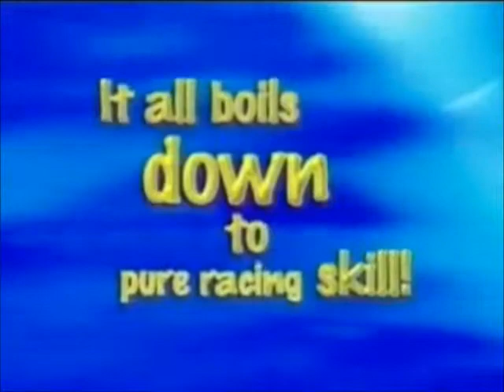Crash Team Racing Ps1 Commercial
awesome trailer, gotta get this game :)